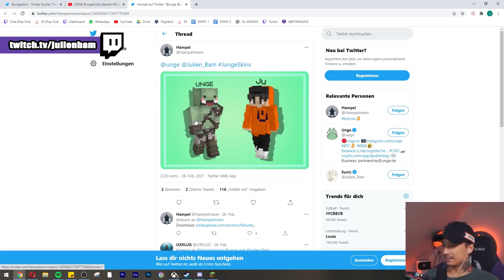MINECRAFT Massentierhaltung! - UNGE macht mich zum "PRO" (Minecraft Junge #6)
*Werbekennzeichnung